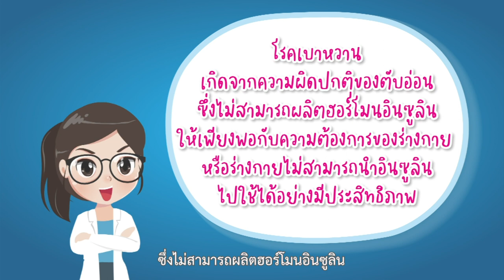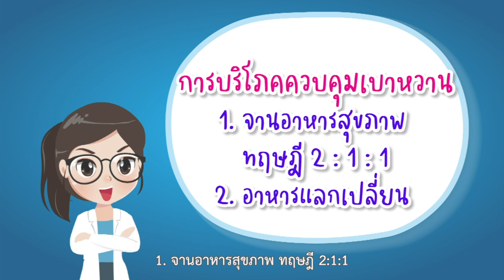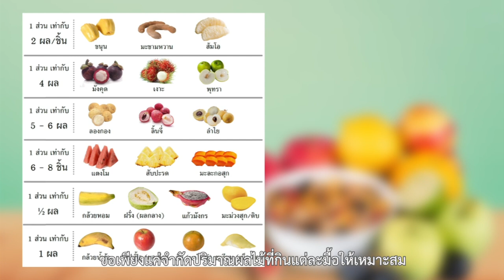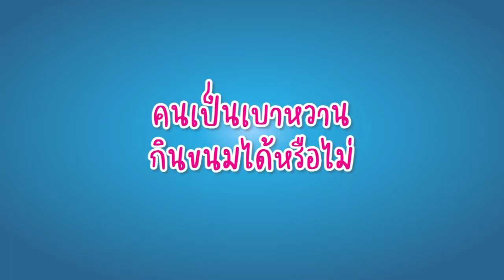กินอย่างไรเมื่อเป็นเบาหวาน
เป็น "เบาหวาน" ควรกินและดูแลตัวเองอย่างไร? ไม่ให้น้ำตาลขึ้น
มาฟังคำแนะนำจาก นักกำหนดอาหาร รพ.กรุงเทพภูเก็ต พร้อม ๆ กันเลยค่ะ

เรื่องอาหาร ปรึกษานักกำหนดอาหาร ได้ที่
คลินิกโภชนาการ (Nutrition Clinic) รพ.กรุงเทพภูเก็ต
⏱ เปิดทำการทุกวัน เวลา 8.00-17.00 น.
💬 Inbox m.me/phukethospital
📞 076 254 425 ต่อ 1690